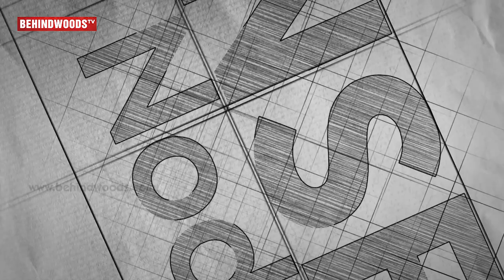Rhythm Of Life - Music Video | Vishal Chandrashekhar | From Short Film to a Music Video |TN 126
What does it feel like when you think you have moved on from a relationship that you thought would never end and life gives you another chance to fall in love all over again? Will it lead to a unison of hearts or will it just fizzle away? 'Rhythm of Life' composed by Vishal Chandrashekhar with lyrics written by Vishnu Edavan conveys that battle of emotions.

Written and Directed By -SAM PAUL P
Music Composer - VISHAL CHANDRASHEKHAR
DOP - GOUTHAM GEORGE
Lyrics - VISHNU EDAVAN
Singers - YAZIN NIZAR, KAVYA AJIT
Editor - SURESH TS
Colourist - Balaji Gopal
Production Design & Art - JULIAN ARAVIND
Cast - ASHWIN KUMAR L, NIRANJANIE RAVISHANKAR
Costumes, Makeup and Styling - ANUSHA SWAMY, UTHRA LAKSHMI
Direction Team - NARESH, PRAVEEN JAMES, MONISH M ALAPATT, VIJAY A CHANDRAN
Assnt Cinematographers - ARYA SAI, AVINASH, ASHWIN, GOPI
Assnt Editor - A NISHAR SHAREF
Assnt Colorists - MAADHAVARAAJ, ABHINESH A
Dubbing - Panjhraksha Media, Coimbatore
Voice Artist - SAPNA
Supporting Actors - VIVEK PALANISHAMY, ANISHA, YOGESH, VIBIN, SIVA PRAKASH, SARAVANAN, ASWIN BALAJI, PRASIDH BHAT, RAGHAVENDRA, SATHISH RAJKUMAR, BRAINARD DAVID, GOEL WESLEY
Guitarist - MACKENZIE CALEB
Keys & Rhythm Programming - VISHAL CHANDRASHEKHAR
Audio Mixing - RAMJI SOMA (UNIQUE STUDIOS, CHENNAI)
Audio Mastering - ANDREAS BALASKAS (BERLIN, GERMANY)
Sfx & Sound Design - SACHIN SUDHAKAR (SYNC CINEMA, CHENNAI)
Stills and Design - SATHISH KUMAR
Script Consultants - KANNAN RK, SUMANTH DEVULAPALLI, CIBI CHAKRAVARTHY, PK SHIVRAM
Location Managers - RAHIM (FORT KOCHI) & DILIP ( RED KARPETT, KOVALAM, CHENNAI)
Camera and Light Unit - SREENU, ACS, CHENNAI, BINU, ACS, KOCHI, RAMCHARAN, CHENNAI, CRANE RAMAKRISHNAN, Nagra RAVI, ACS, CHENNAI
Production Assistants - GOVIND, MUKESH
Executive Producer - PAUL LALITH KUMAR
Produced by - SHUTTERBUG ENTERTAINERSMusic